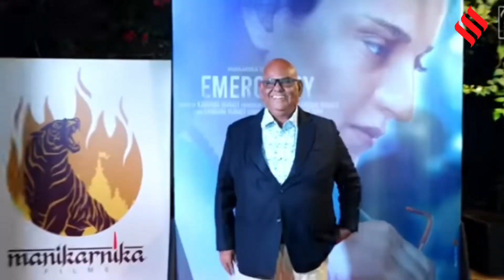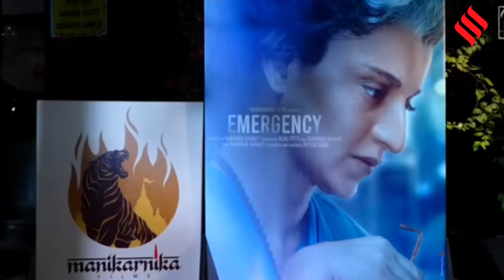Emergency की Release Date को लेकर Kangana ने Amitabh Bachchan को लिया निशाने पर।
बॉलीवुड एक्ट्रेस कंगना रनौत(bollywood actress kangana ranaut) की फिल्म ‘इमरजेंसी’(Emergency) इसी साल 20 अक्टूबर को रिलीज होने वाली थी, जो शायद अब नहीं होगी।  अमिताभ बच्चन(Amitabh bachchan) और टाइगर श्रॉफ(Tiger Shroff) की फिल्म ‘गणपत’(Ganpath) भी इसी तारीख को रिलीज होगी, जिसके बाद कंगना अपना फैसला बदल सकती हैं। कंगना ने खुद ट्विटर के जरिए कहा है कि वह अब फिल्म को रिलीज करने से एक महीने पहले ही डेट का ऐलान करेंगी।